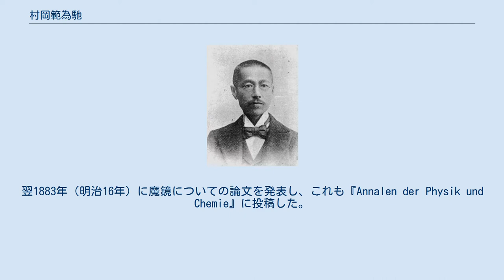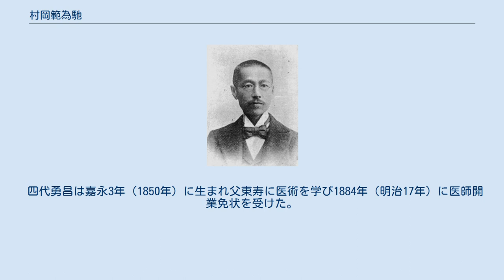村岡範為馳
『明治聖代 教育家銘鑒 第壱編』に掲載された肖像写真 村岡 範為馳（むらおか はんいち、1853年11月14日（嘉永6年10月14日） - 1929年（昭和4年）4月20日）は明治時代の日本の物理学者。
理学博士。
 東京大学教授、東京数学物理学会（日本数学会および日本物理学会の前身）初代委員長、第一高等中学校（東京大学教養学部の前身）、女子高等師範学校（お茶の水女子大学の前身）教頭、東京音楽学校（東京芸術大学音楽学部の前身）校長、第三高等学校（京都大学の前身の一つ）工学部主事、京都帝国大学教授を歴任した。
 日本人として初めて外国の学術雑誌に主著論文が掲載されるとともに、ドイツ（当時）のシュトラスブルク大学で博士号を取得した。
また、国内で初めてX線写真の撮影に成功している。
近代日本の物理学分野において、教育・研究の両面で大きな役割を果たした。
 因幡国八上郡釜口村（現：鳥取県鳥取市河原町釜口）で生まれる。
幼名は半之丞。
父は村岡秀造（むらおか しゅうぞう、文政8年（1825年）生 - 明治2年10月5日（1869年11月8日）没）、旧名を太田静馬（おおた しずま）という鳥取藩士で、藩校の尚徳館に勤める医師であった。
 若くして父の勤める尚徳館で学ぶ。
明治3年閏10月25日（1870年12月17日）に藩命を受け、明治政府が全国から集めた310名の貢進生の一人として上京し、大学南校に入学。
学制改革によって校名が東京開成学校と改称されると、新設された鉱山科に編入した。
1875年（明治8年）に同科を退学し、文部省に出仕し東京女子師範学校（現：お茶の水女子大学）の教諭となる。
ここで物理学を独習した。
 1878年（明治11年）4月29日付で、欧米の師範学校の調査のためドイツのアルザス地域圏（当時）にあるシュトラスブルク大学に派遣された。
また、渡欧していた文部大書記官・九鬼隆一の手伝いも命じられている。
シュトラスブルク大学で所属した研究室では音響学者のアウグスト・クントが教授を務め、助教授は後にX線の発見でノーベル物理学賞を受賞するヴィルヘルム・レントゲンであった。
 大学ではホイートストンブリッジ法を用いて炭素材料における電気抵抗の温度依存性を調べ、この際に熱電効果の観察も行っている。
1880年（明治13年）に成果を『アナーレン・デア・フィジーク』誌にドイツ語の学術論文として投稿した。
翌年の6月号に掲載され、これが初めて学術雑誌に掲載された日本人の論文となった。
1881年（明治14年）に日本人で初となる海外の博士号を取得し、同年4月5日に卒業、5月28日に帰国した。
 1882年（明治15年）、旧：東京大学の医学部教諭となる。
翌1883年（明治16年）に魔鏡についての論文を発表し、これも『Annalen der Physik und Chemie』に投稿した。
また、同年には『物理学教授法』という教科書も書いている。
1884年（明治17年）に東京数学会社が改組して東京数学物理学会（現在の日本数学会および日本物理学会）となると、その初代・学会委員長となった。
なお選挙では菊池大麓が選出されたが、菊池が直後に外遊するため次点の村岡が繰り上がっている。
 1888年（明治21年）に第一高等中学校（大学予備門の後身でのちの一高）の教諭となり、この年に再び渡欧した。
このドイツ滞在中にハインリヒ・ヘルツの電磁波の発生実験に立ち会うことができた。
当時大学院生だった長岡半太郎に現地からこれを伝え、長岡は追試験を行っている。
 帰国後には、第一高等学校教諭や女子高等師範学校の校長心得を務めた後、1891年（明治24年）8月に東京音楽学校（現：東京芸術大学音楽学部）の2代目の校長に就任した。
一方で魔鏡に関する論文『日本魔鏡の研究』を提出し、同年8月24日に帝國大學（現：東京大学）から理学博士の学位を得た。
これ以前に理学博士を国内で取得したのは1888年（明治21年）の山川健次郎ら日本最初の理学博士5名がいるが、これは「帝國大学評議会の議を経て」授与されたもので、論文提出による取得は村岡が国内初であった。
なお、1893年（明治26年）に長岡半太郎が2人目の論文による取得者となっている。
 東京音楽学校は1887年（明治20年）の創設から間もないことから生徒が少なく、村岡は故郷の鳥取...